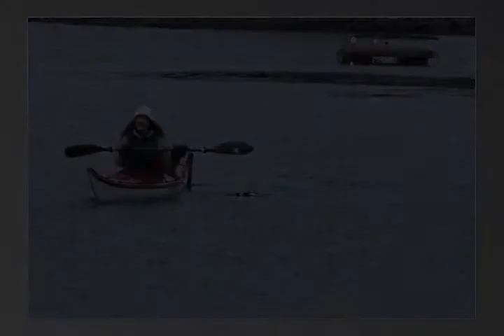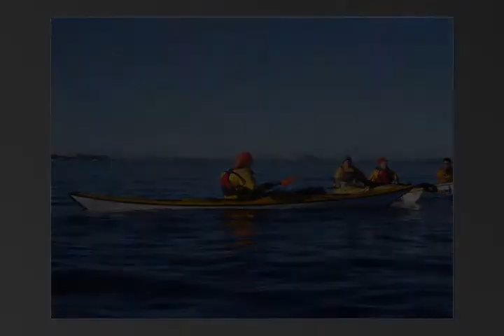Kopi av Utvikling kajakker